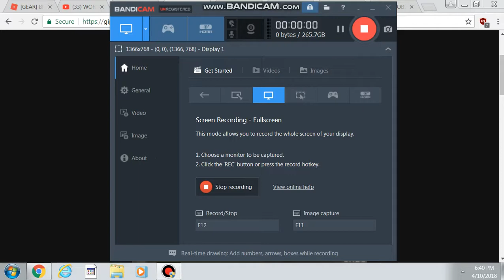super dog to the rescue